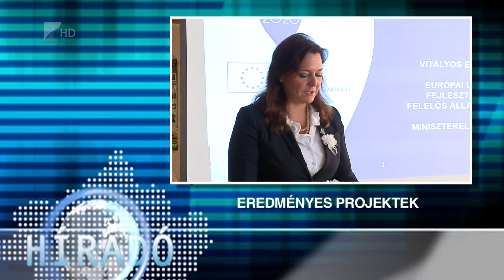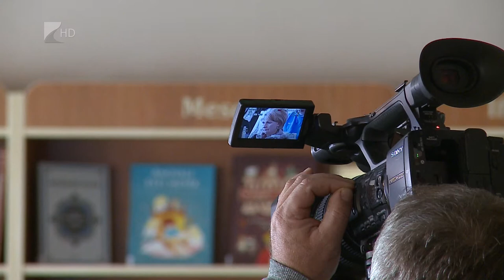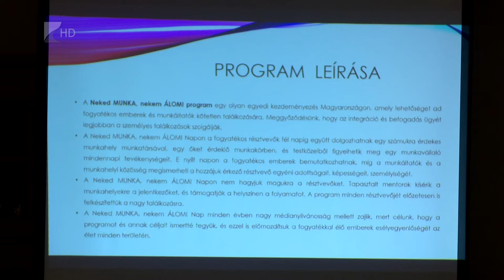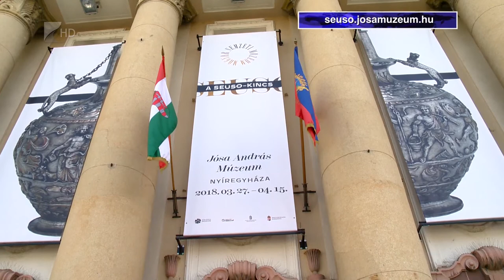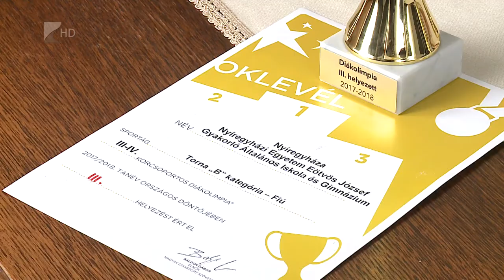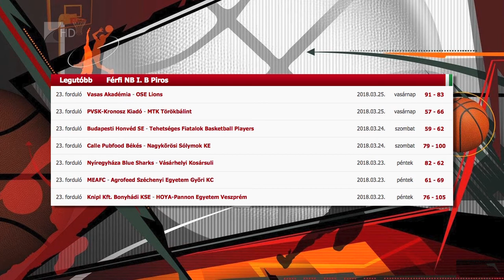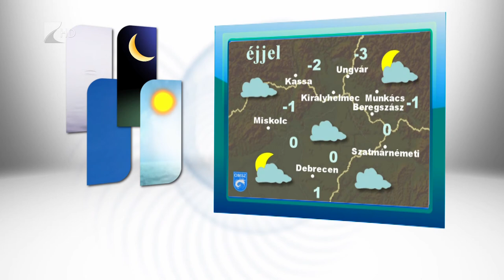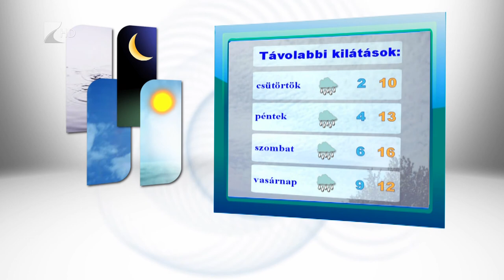Híradó 2018.03.27. - Kölcsey Tv